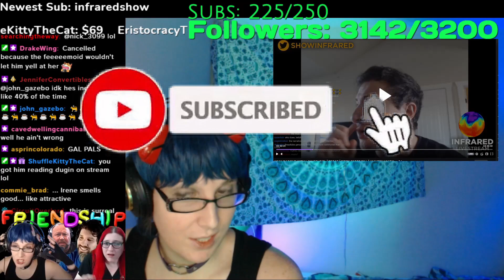Blue Hair SJW CANCELS Infrared with Facts and Logic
nocommentchick,nocommentchick vs infrared,nocommentchick funny,funny debate clip,infrared,infrared is rising,infrared haz,nocommentchick vs haz